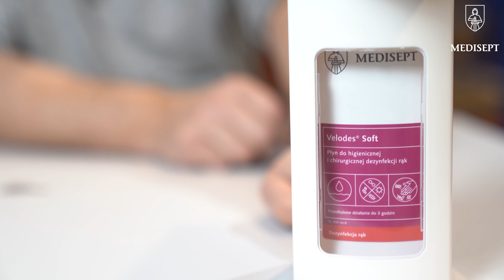Montaż dozownika łokciowego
Dozowniki łokciowe do mydła, żelu i płynu.